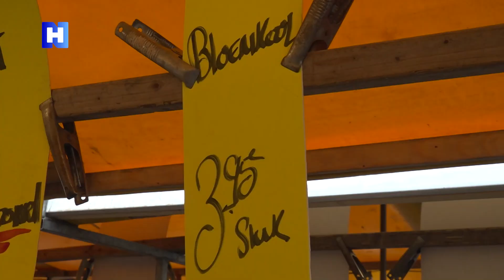Prijzen voor bloemkolen rijzen de pan uit, onze provincie komt met een oplossing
De bloemkooloogst valt dit seizoen flink tegen. Volgens Andijkse bloemkooltelers is de oogst in Spanje gehalveerd, waardoor de prijs van de kool door het dak gaat. "Waar een bloemkool eerst nog wel eens één euro of vijftig cent kostte, verkopen we hem nu voor bijna vier euro", zegt een groenteman op de Hilversumse markt. Gelukkig zijn de eerste Noord-Hollandse bloemkolen bijna klaar om geoogst te worden.